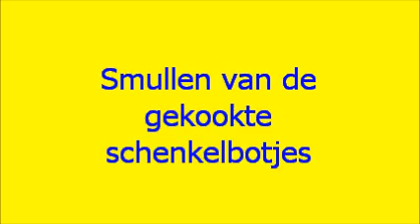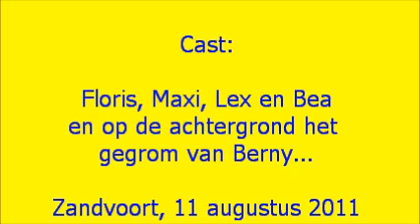Smullen van gekookte schenkelbotjes 11aug11